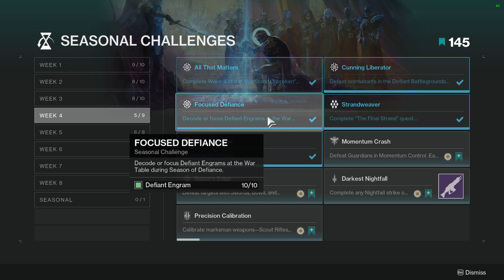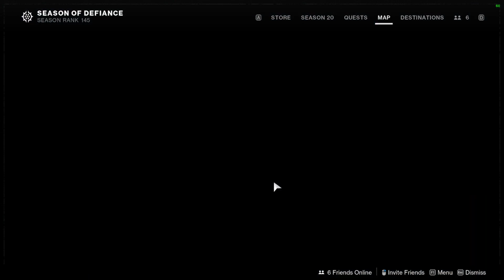How to get the Queensguard Title (Season of Defiance) 3 DAYS to Earn! 6th Radio Message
This title will be earnable until the end of Lightfall Expansion (The Final Shape Release). Though it has a 3-day timegate for one Triumph with Legend Battlegrounds Rotation.

If I messed up or missed anything. Don't be afraid to tell me if or need any more help.

Scourage of Light - Get 1000 kills with the Seasonal Weapons. I recommend using them in everything you do while farming other triumphs. I enjoy using the sword or fusion rile with incandescent.

UnBowed, UnBent - Finish the story missions. The Stand Unbroken. Starts with the intro mission of Lightfall.

Defiant Keyholder - Use 15 Deifient keys at the chest at the end of Deifient Battlegrounds. You can only hold 5 keys at a time. You get a lot of keys by doing anything.

Stand on the Table - Get all 11 Upgrades at the helm table. All upgrades are located in the seasonal challenges from weeks 1 - 4. Most are from story missions and battlegrounds.

Country Radio - Found on the farm after you finish a major step in the story missions. Must go back to orbit to listen to multiple radio messages. The 6th radio is after you finish the strand unbroken questline and you get a new quest from the crow,.

Bend Toward Justice - Spawn Favor with Melee Abiltiy Kills. 150

Grace Under Fire - Spawn Favors with Energy Weapon Kills. 150

Zeal Appeal - Spawn Favors with Heavy Weapon Kills. 150

For above ^ You can farm battlegrounds and Avalon to spawn favors and wear the seasonal armour to have a higher chance to spawn them. Though it's mostly rapid kills that give you chance.

Big Game Banisher - 75 Champions or bosses in Battleground. Should be done passively with 15 battlegrounds.

Legendary Trifecta - 3-day rotation on the legend battlegrounds. Easy to duo or solo. LFG with 3 mans is very easy.

Ctrl-Alt-Compelte - Finish the quests for avalon. Once you finish one you head back to the helm for the next one - Video Guide

Diable Safety Routines - Not much to explain but once you figure out your builds and cheese it's pretty easy. Here's one run on my warlock

0:00 3 Day Timegate
1:16 Scourge of Light - 1000 Season Weapon kIlls
2:03 UnBowed, UnBent - Seasonal story
2:57 How to get Favors Spawned
3:45 Defient Keyholder - 15 Battlegrounds
4:38 Stand on the Table
5:17 Seasonal Challenges for Upgrades
6:39 Focused Defiance - 10 Focused Engrams
7:35 Country Radio - 6th Radio
8:37 All three Favour Triumphs and what's best to get them
10:36 Can farm in Avalon
10:59 Big Game Banisher - Passive
11:10 Legendary Trifecta - 3-Week Rotation
12:01 Ctrl-Alt-Complete
13:29 Disable Safety Routines